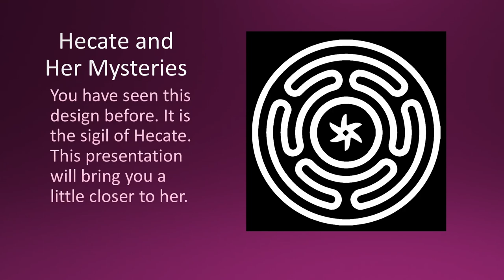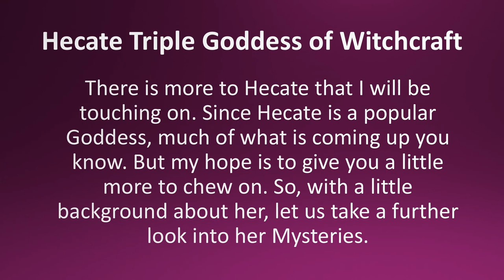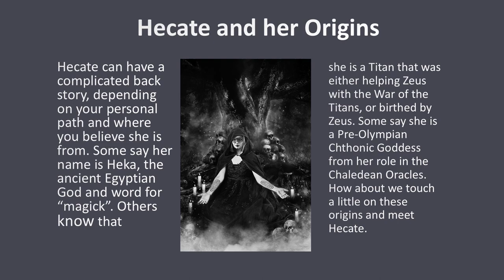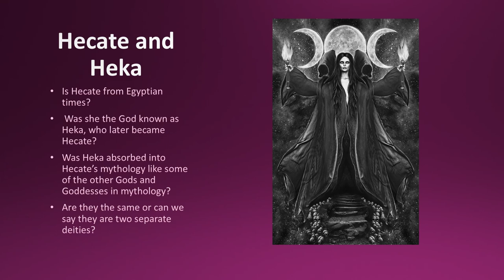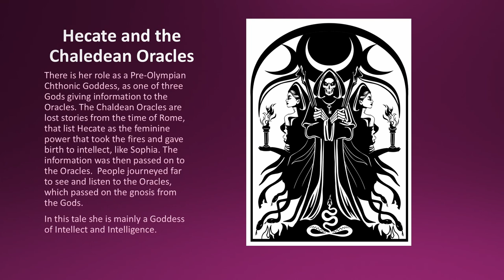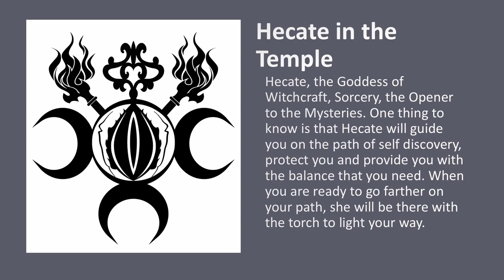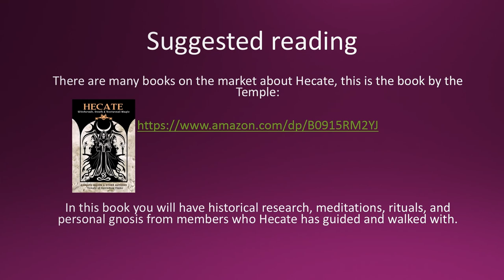Hecate And Her Mysteries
Keona KaiNathera presents a brief overview of Hecate and her role in the Temple. To find out more about the goddess, check out our anthology: "Hecate: Witchcraft, Death & Nocturnal Magic."

Keonaae.tumblr.com
Youtube.com/c/SerenityKeona
Queensenigma.com